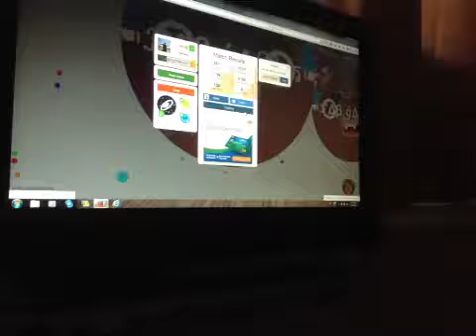Agar.io part 1